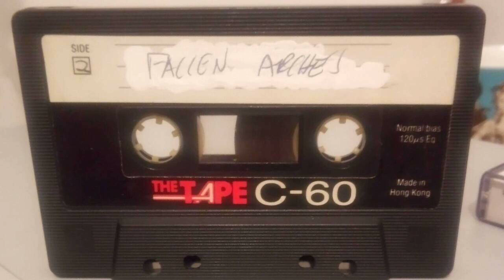Fallen Arches BBC Radio 4 - 11th Feb 1989